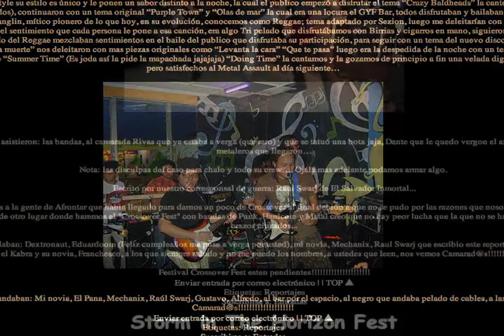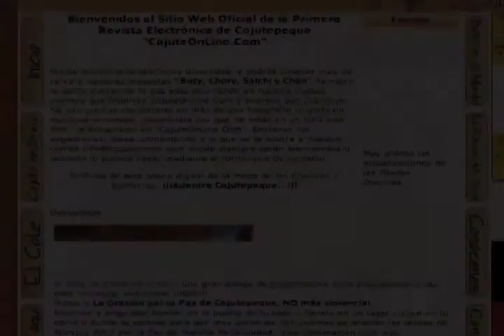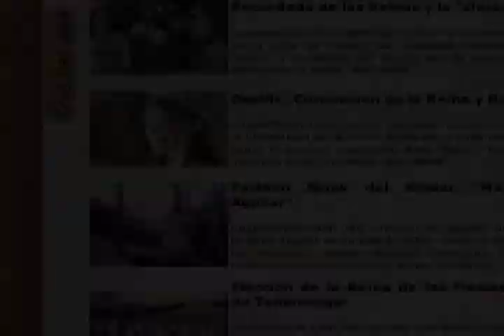Abuela Rana y Cojuteonline.com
Sergio Cruz de Abuela Rana y Cojuteonline, nos cuenta en que proyectos están para promover el movimiento artístico y cultural de Cojutepeque.